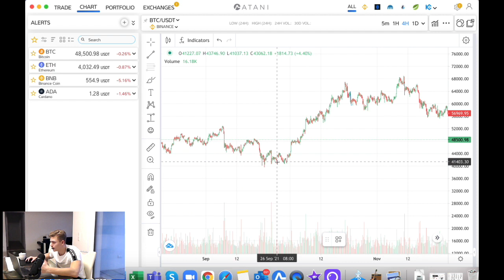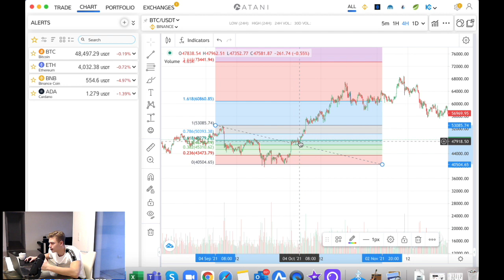So kannst DU die Preise von Kryptowährungen ermitteln! | Fibonacci Retracement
Kryptowährung und Krypto News auf Deutsch im Jahre 2021 ! Egal ob Blockchain | Bitcoin BTC | Ethereum ETH | Cardano ADA | Ripple XRP | VeChain VET | Polkadot DOT | Binance Coin BNB | IOTA | EOS | CRYPTO.COM | TRAVALA.com AVA und viele weitere | alles rund um das Thema Kryptowährung und News zu Neuerungen im Bereich Crypto Currency oder Finanz Talks bei denen ich diverse Krypto Youtuber einlade und Ihnen eure Fragen stelle. Viele möchten Geld im Internet verdienen, scheitern aber oft da einige einfach keine fundamentalen Videos zum Thema Finanzen,Kryptowährung,Aktien,Immobilien oder einfach generell um finanziell unabhängig zu werden. Deshalb supportet gerne mit einem kostenlosen Abo & schaut gerne auf meinem Insta vorbei.

⬇️ sicher dir JETZT mit meinem Link TradingView Pro &  ⬇️
           deine Krypto Steuerberichte komplett umsonst !

Werde Mitglied bei mir auf dem Kanal um dich mit speziellen Logos von der Masse abzusetzen :
Das Beste Hardware Wallet für Kryptos * ✅

Bei allen * gekennzeichneten Produkten, geht eine kleine Provision an mich ,der Preis bleibt für euch aber der selbe. (oftmals sogar noch günstiger, da ich meistens was gutes ausgehandelt bekomme für euch! )

Welche Kryptowährung ist gut im Jahr 2021?
Du willst Kryptowährung Coins mit Potenzial und gutem Background?
Du willst wissen wie man Kryptowährung kauft?
Was ist Kryptowährung und was steckt dahinter?
Crypto Wallet, wie benutze ich es?
Kann man mit Kryptowährung Geld verdienen?
Bitcoin kaufen und verkaufen?
Bitcoin Erklärung ?!
Kryptowährung Mining!
Welche Börse eignet sich für Kryptowährungen?
Interessiert dich Krypto Staking und passives Geld verdienen im Internet mit Kryptowährung?
finanzielle Freiheit
Wie werde ich im Internet reich oder wohlhabend?
Kryptowährung & Aktien
Diversifikation Vermögensaufbau
Krypto Day Trading
Millionär durch Krypto Investment

Viel Spaß auf meinem Krypto Youtube Kanal, auf dem du regelmäßig mit den besten News versorgt wirst. Des weiteren gibt es Videos, bei denen ich meine Meinung über die aktuelle Markt Situation mit euch teile, damit ihr immer auf den neusten Stand bleibt . Zusätzlich gibt es hier ein Format, bei dem ich KRYPTO Portfolios erstelle, an denen ich persönlich großes Interesse habe. Vorschläge könnt ihr mir auch gerne in die Kommentare schreiben, um mich stetig zu verbessern.

PS: DO YOUR OWN RESEARCH : macht euch immer selbst schlau zu diversen Krypto & Aktien Projekten, da jeder eine andere Vorstellung von seiner finanziell unabhängigen Zukunft hat. Ich bin jedenfalls ein riesen Krypto Fan & freue mich über feedback in den Kommentaren.